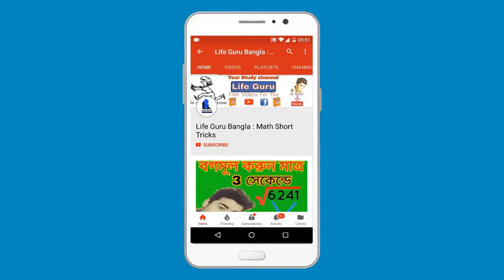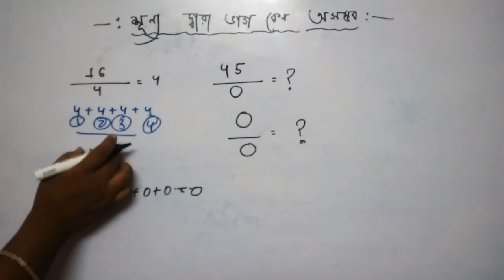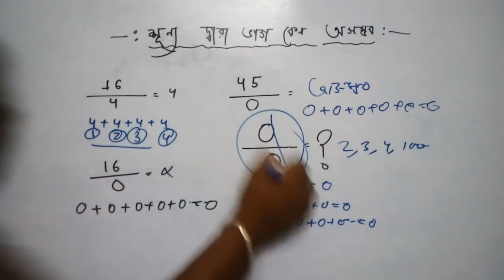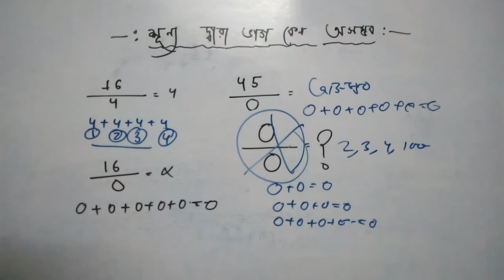শূন্যকে শূন্য দ্বারা ভাগ করলে কি হবে ? What Is 0 Divided By 0 ?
Education bangla channel - Life Guru : Math Short Tricks